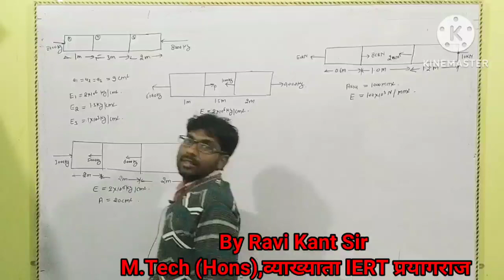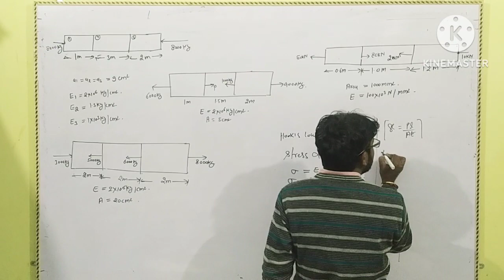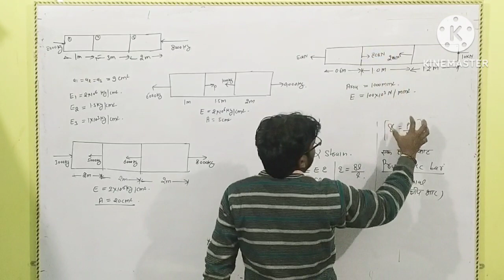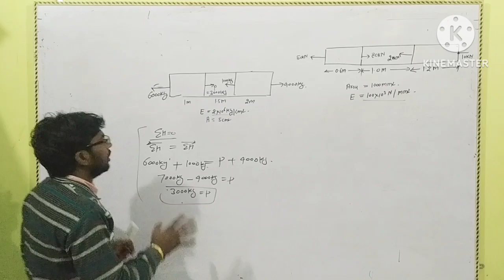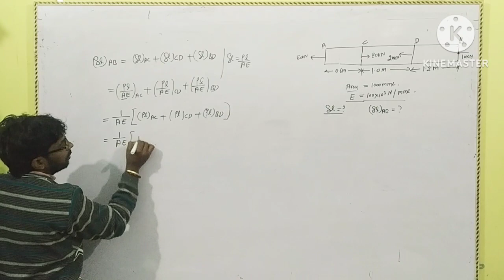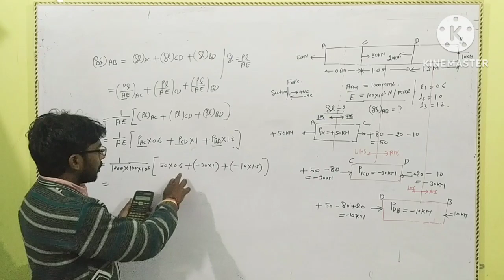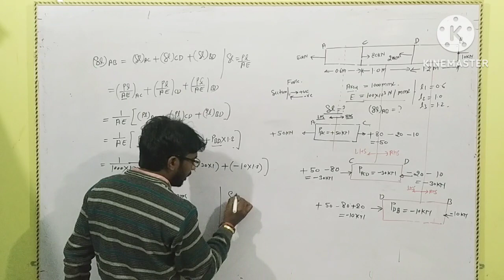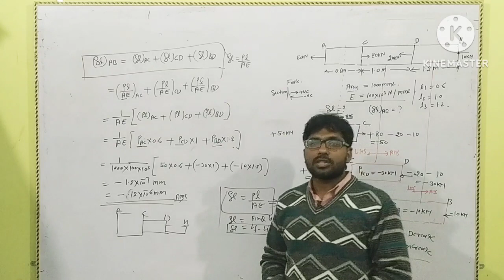Mechanics (change in length/Elongation) Topic wise Paper Solution For IERT/POLYT. By Ravi Kant Sir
most important questions for IERT diploma/up polytechnic semester Examination.

RS KHURMI SOM CHAPTER WISE SOLVED

RS KHURMI SOM PRINCIPAL PLANE AND PRINCIPAL STRESSES

RS KHURMI MECHANICS CHAPTER WISE SOLVED

IC ENGINE QUESTION SET